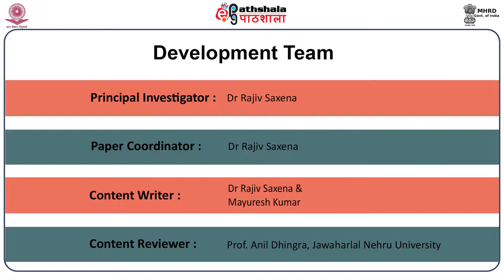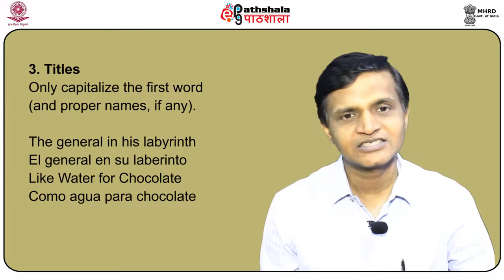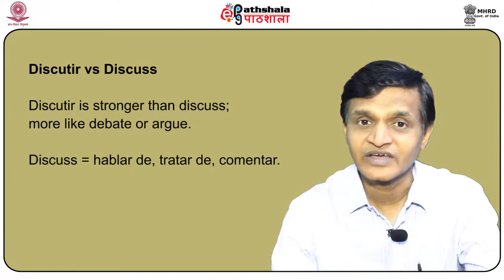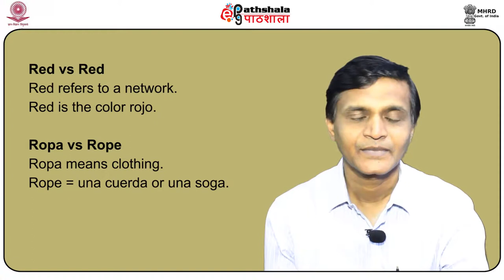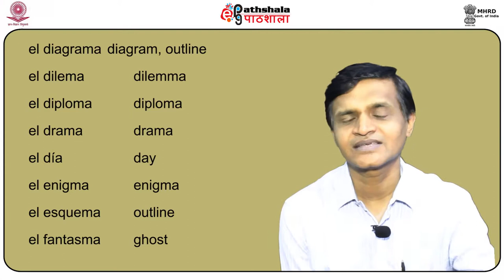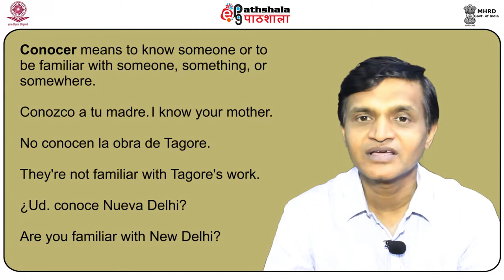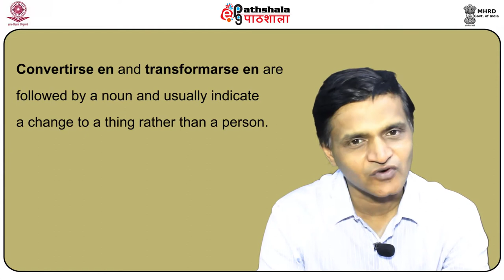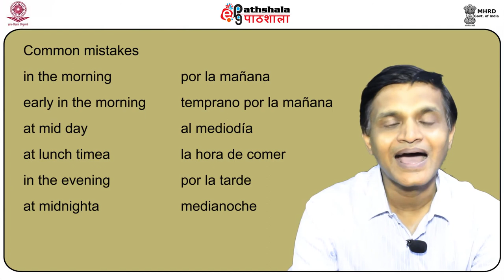Commom errors and pitfalls (SPA)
Subject: Spanish
Paper: Intermediate Grammar
Module: Commom errors and pitfalls (SPA)
Content writer: Dr. Rajiv Saxena